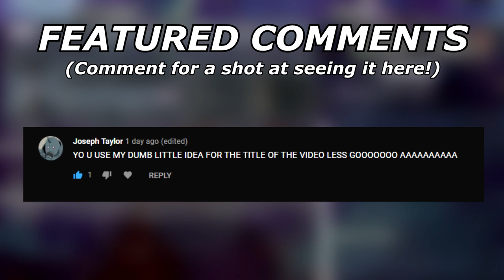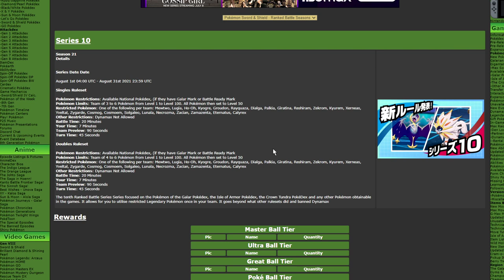These Pokemon Will Be GREAT In SERIES 10! | Pokemon Sword and Shield VGC 2021 Series 10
Today I discuss pokemon I believe will rise in usage now that dynamax has been banned in series 10! Restricteds do not appear on this list.

3. Send a tip, ask a question
5. Download and install OBS Streamlabs with my